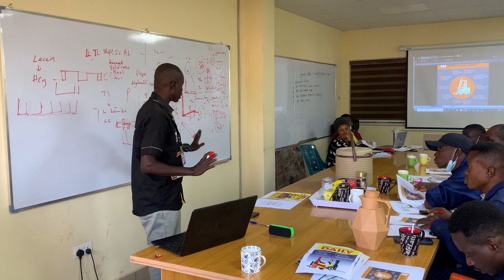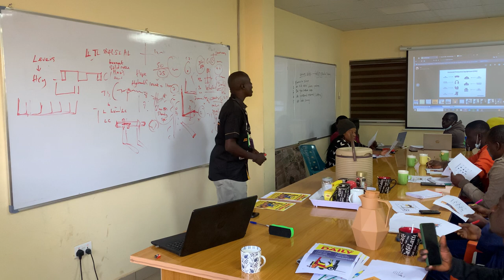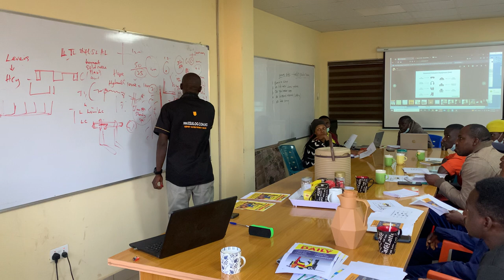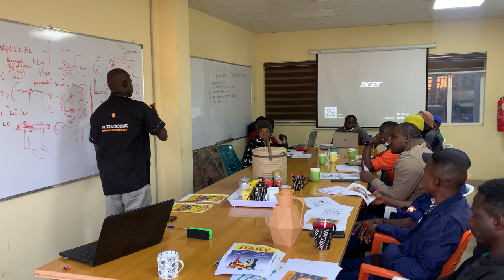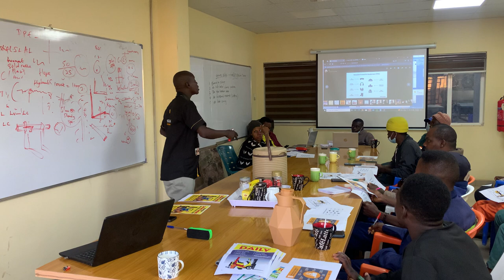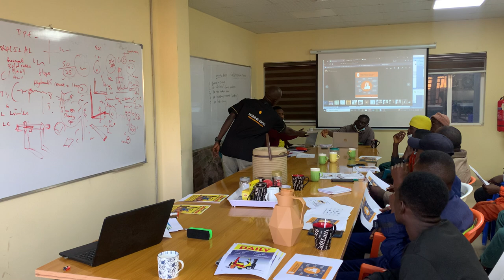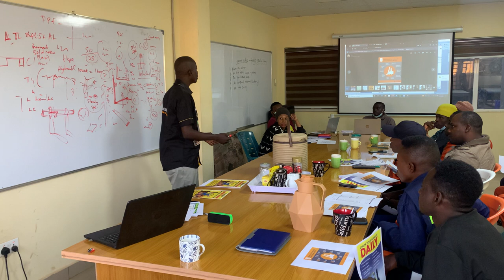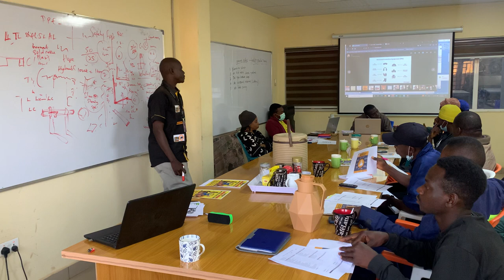Forklift Safety Principles by Instructor Tim.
Forklift safety Principles explained by Instructor Tim